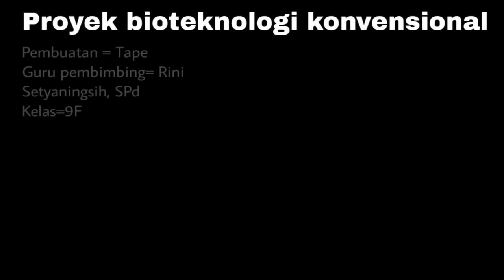Proyek Bioteknologi Konvensional Pembuatan Tapai Singkong Kelompok 4 Kelas IX F SMP N 1 Kedungtuban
Bioteknologi dibagi 2 yaitu bioteknologi konvensional dan modern. Bioteknologi konvensional yang dibuat adalah Tapai singkong yang berbantuan mikroorganisme Saccharomyces cerevisiae.